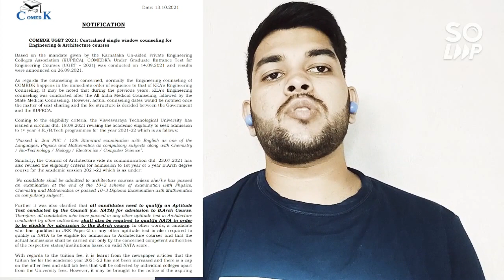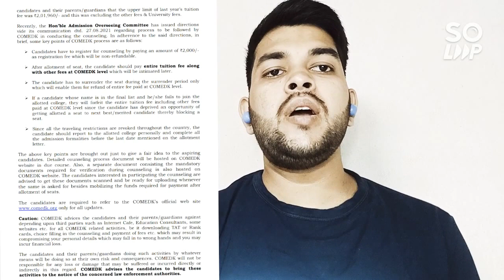COMEDK COUNSELING 2021| Big update for all students | Expected date for registration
( Marks VS Category Rank , JEE Advanced 2021 )